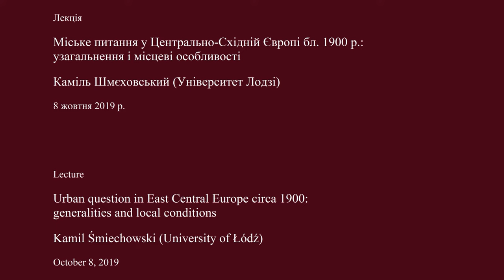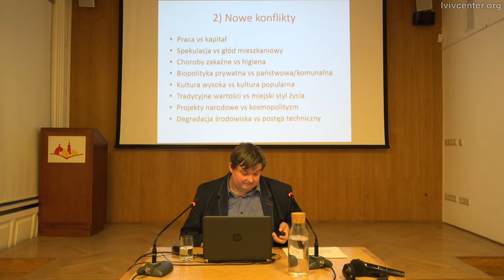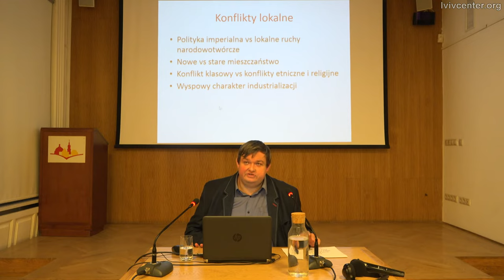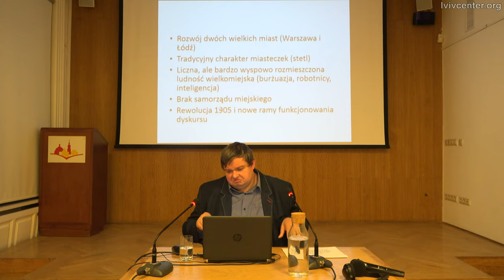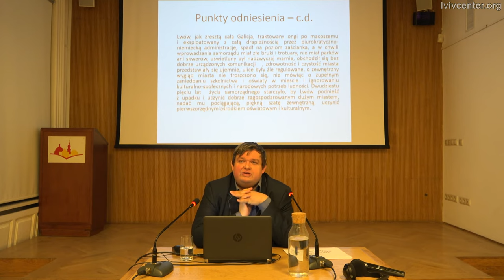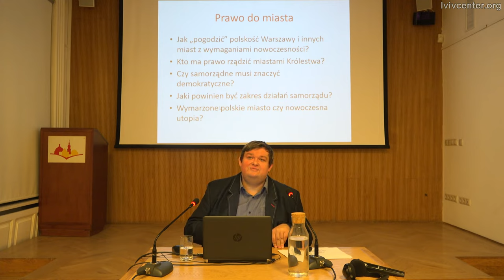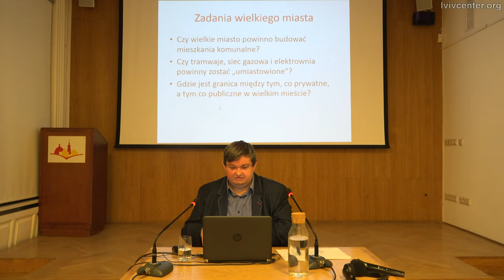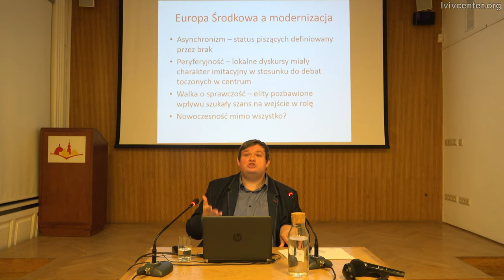Urban question in East Central Europe circa 1900 | Wykład Kamila Śmiechowskiego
Lecture
Urban question in East Central Europe circa 1900: generalities and local conditions
Kamil Śmiechowski (University of Łódź)

The nineteenth century was a turning point in urbanization and industrialization of Europe. All European societies from West to East experienced many important changes connected with adaptation from rural into urban lifestyle. Increasing level of urban population caused many new problems and challenges like housing conditions, poverty, air pollution or elementary education. All of them needed to be solved by local administration, which became the political issue. Ambitious visions of social reform were created parallel to programs of municipal reforms. City of the future was imagined as a modern utopia with wide range self-government.

Under these circumstances, an urban development in East Central Europe was paradigmatic. Biggest cities in Russian Empire as well as in Austria-Hungary like Warsaw, Łódź or Lviv had to cope with typical problems of rapid development. However, their situation was different due to political situation in each of empires and position of cities in national discourses.